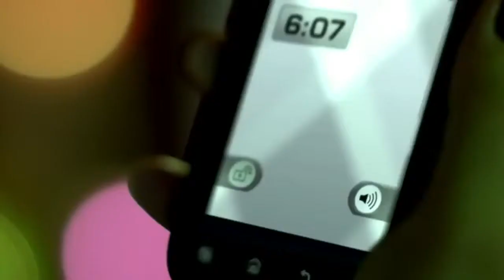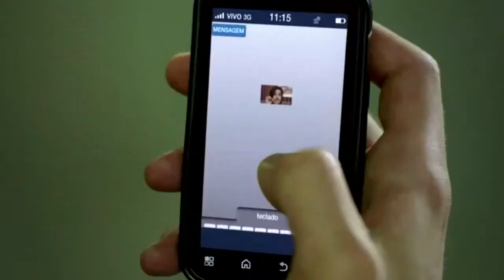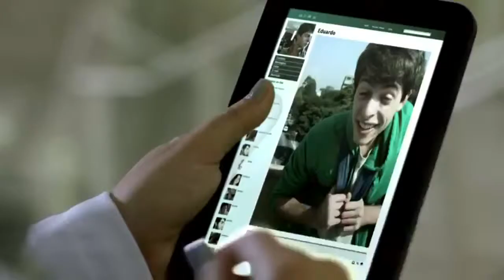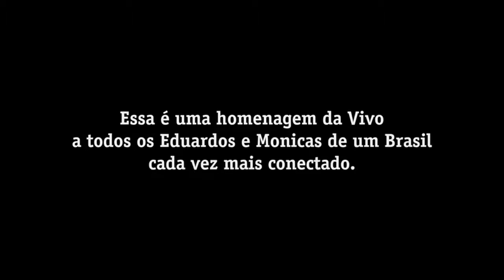Eduardo e Mônica Legião Urbana CLIPE OFICIAL VIVO EM HD